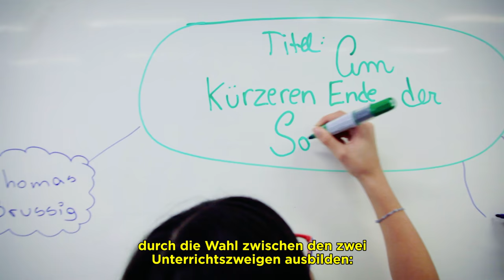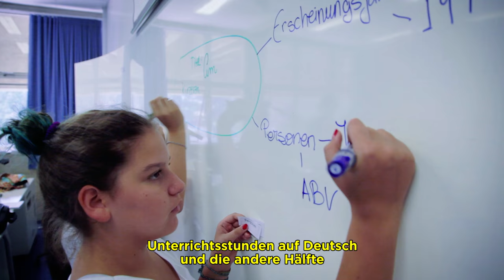Vídeo Institucional do Currículo Bilíngue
O Colégio Visconde de Porto Seguro faz parte das 140 escolas no mundo que são auditadas periodicamente para assegurar o conceito de qualidade reconhecido internacionalmente pela Alemanha. Assista ao vídeo e conheça a proposta do Currículo Bilíngue (alemão-português)!